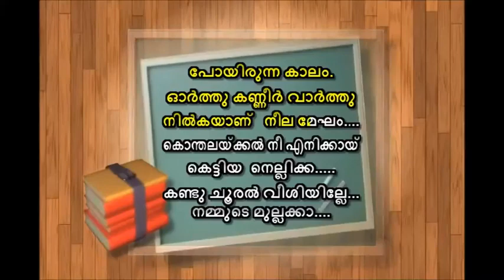Othupalli shahabaz aman ghazal karaoke Othu Palli Malayalam Gazal Shahbaz kARAOKE